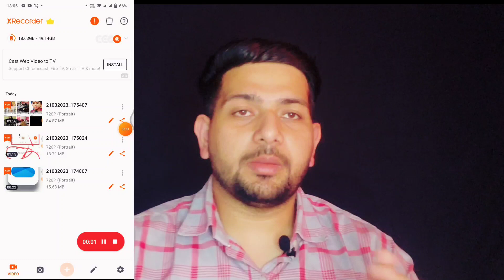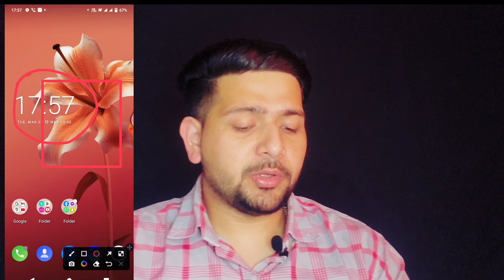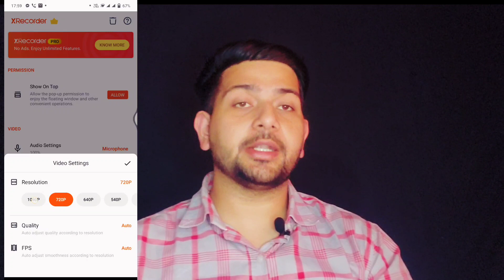Best 3 HD screen recorder for youtube videos !!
Hello everyone welcome to our channel Big Hunter Har bnde ko kbhi na kbhi apne mobile ki screen ko record krne ki jrurat pdti h but unki voice or quality itni achi nhi hoti jisse apki video ki overall quality down ho jati h mene is video me best 3 screen recorder btaye h jisse ap apne mobile ki screen ko HD me record kr skte ho

best android screen recorder
best screen recorder for android without watermark